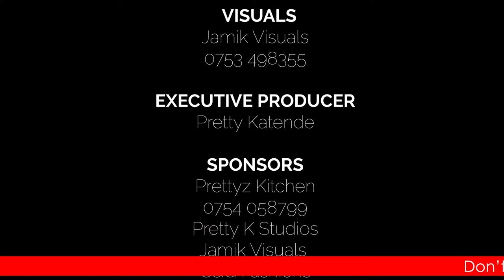Bangoba muntebbe olwokuba nali sinamanyika,stella Nante.... NKAKALUKANYI PATRIQ PT2 [PRETTYZCORNER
PART2 OF PATRIQ NKAKALUKANYI TAKING US THROUGH HIS CARREER JOURNEY.